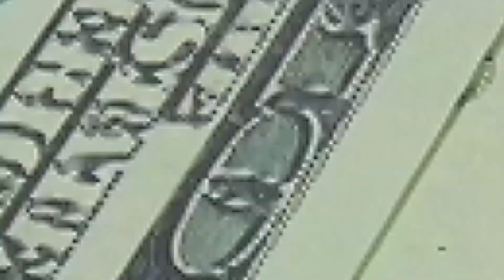Building a Rental Portfolio and Leaving your Full Time Job with Jonathan Farber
Jonathan Farber was able to achieve financial freedom at 27 and leave his corporate enterprise technology sales job to focus on traditional rentals, short term rentals, airbnb arbitrage and wholesaling, podcasting, course creation and leads a mastermind group on people looking to get started in Real Estate investing.

His podcast - Millennial Millionaires Through Real Estate averages over 2000 downloads per week as one of the fastest growing real estate shows helping young real estate investors achieve financial freedom through creative strategies.

Want to learn more about passive investing?

Thank you and I appreciate you watching this video. Your comments are useful and help us generate better quality content based on your feedback.

The Passive Investors Club is a community of like-minded individuals seeking financial freedom through passive investing in commercial real estate.